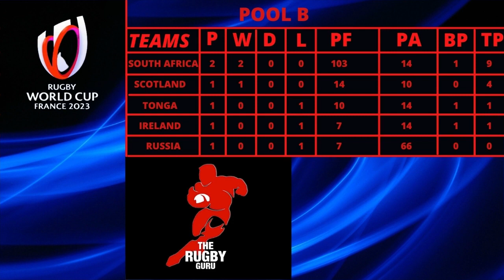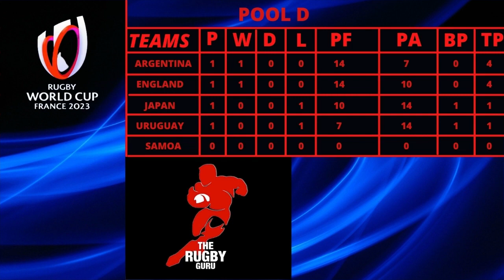Rugby Challenge 4 World Cup 2023 Wales vs Spain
It's Wales vs Spain and could prove to be a trap for the Welsh as we have seen Spain Rugby rise from strength to strength over the past couple of years.To add to the drama this will be a online game which could go either way!!!